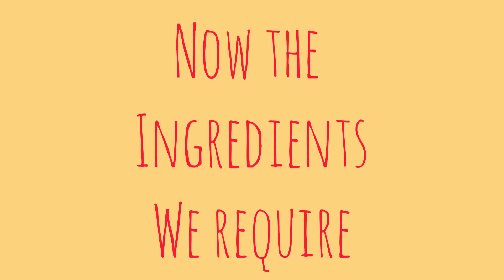How to make (Real) Nescafe frappe by tujhmajhkitchen.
Ingredients
Nescaffe classic - 1Tspn
Sugar - 2-3 Tspn
Ice cubes
Water (chilled)

Music courtesy - s classic (Good time 2)